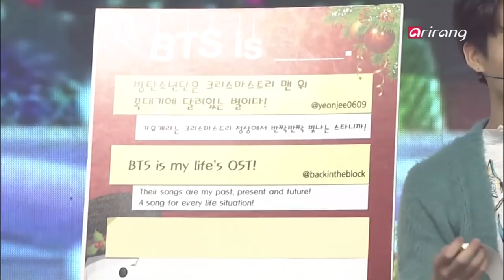BTS Speaking English - J-Hope Edition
J-Hope Speaking English

Leave requests for other compilation videos in the comments!